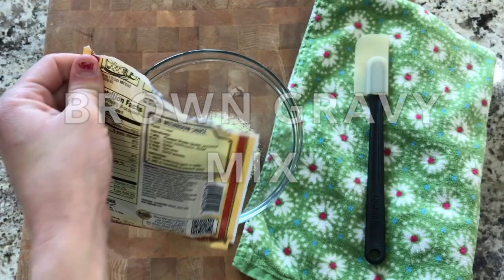3 Envelope Slow Cooker Pot Roast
This flavorful pot roast comes together with just three simple envelopes of ingredients. So easy, and perfect for Sunday dinner!